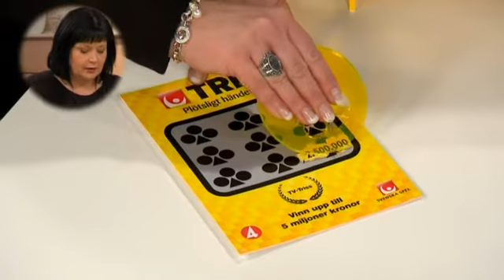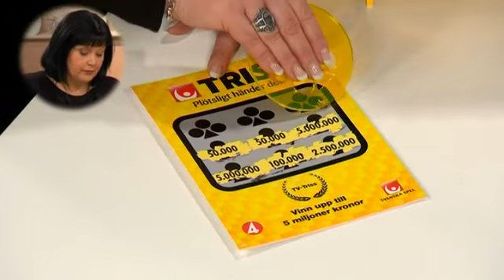Helena från Västervik skrapar Triss - Nyhetsmorgon (TV4)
Nyhetsmorgon i TV4 från 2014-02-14: Helena Fogel Markskog från Västervik skrapar Triss i Nyhetsmorgon.